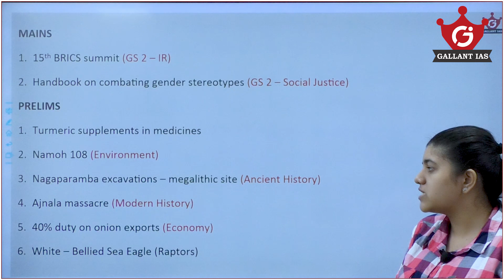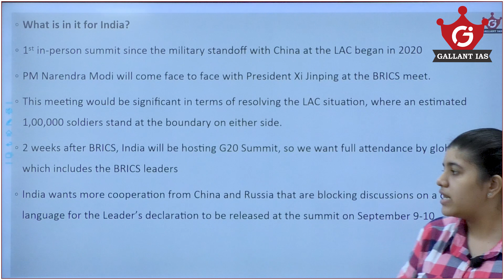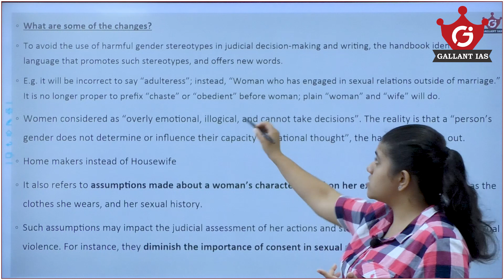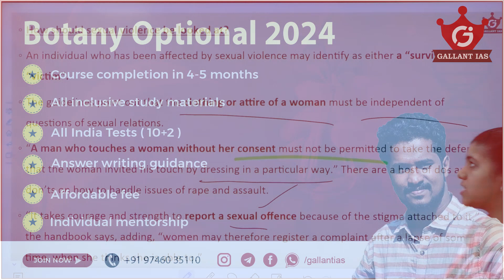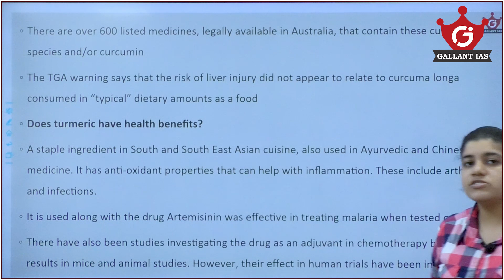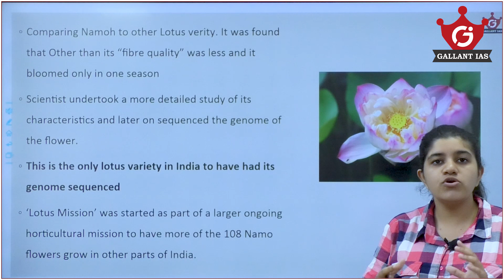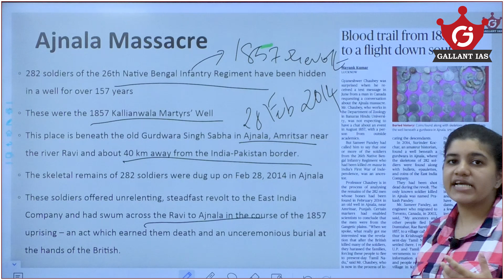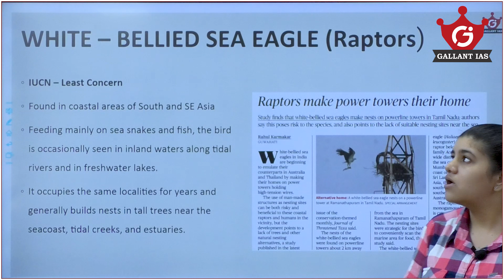G CaN | 20th August 2023 | Daily News Analysis | UPSC | By Aishwarya G | Gallant IAS